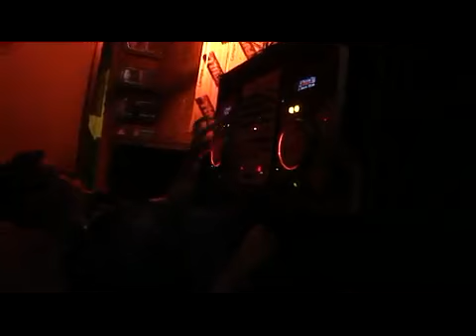Copy Control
bruno costa parte 2